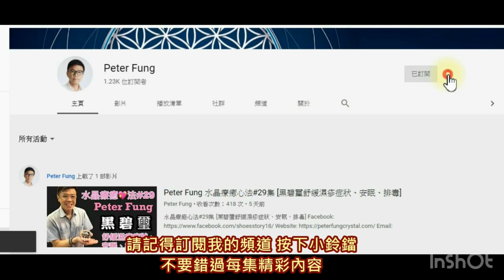【黑色水晶你 應該帶幾多條】黑碧璽 I 黑曜石 I 黑超七 I 黑髮晶 I 銀曜石 I 金運石 I 雷公墨 I 金曜石 I 天鐵 I 力泥 I 白水晶 I 茶晶 (請打開youtube字幕)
whatsapp 我想報名參加4月份【水晶能量療癒清洗班】
682-684 Castle Peak Road , Lai Chi Kok , Kowloon
營業時間：Mon-Sat 10am-6pm (敬請預約）